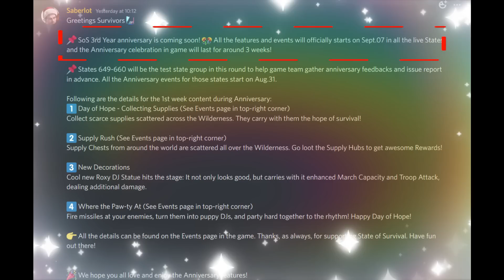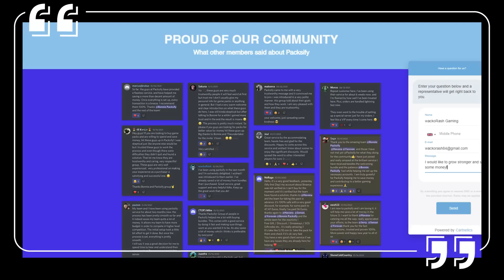3RD YEAR ANNIVERSARY EVENT SPECIAL WITH CHEAPEST HQ SKIN EVER¦ STATE OF SURVIVAL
The 3rd Year Anniversary Event is here with Roxy!
This event, similar to last year is good for free to play to low spenders!
Check it out now to find out how to bag yourself a $35 HQ Skin!

3rd Year Anniversary Event Special Clip 1:05
Day of Hope - Music Party 1:48
How to get Special Supply Crate? 2:20
Supply Rush Event 2:25
Gold Crate 3:25
Silver Crate 3:32
Bronze Crate 3.36
Anniversary Fest Event 5:10
Electro Party Event 7:55
Puppers Missile 9:05
Limited Time Top Up Event 9:35